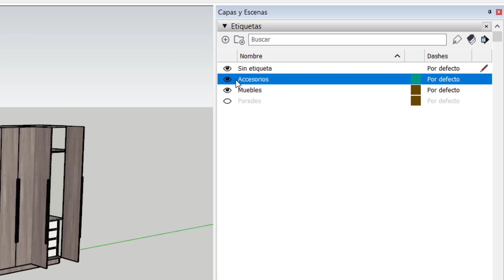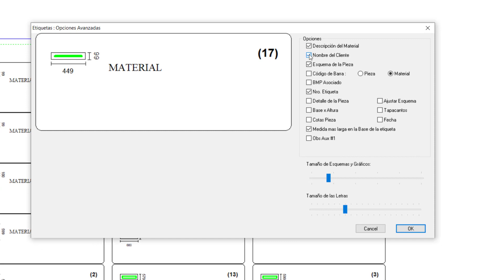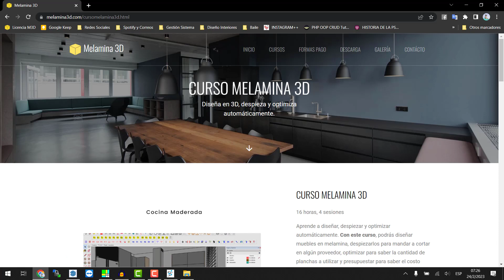¡MÁGICO!, SketchUp y Lepton: Como optimizar Sin Errores y sin Tipear.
Maximiza tu rendimiento con SketchUp y Leptón usando el sistema matriz para despiezar automáticamente cualquier diseño.

Para este video se utiliza el Sistema Matriz Pro, que lo puedes conseguir